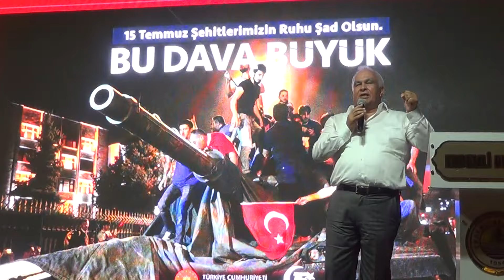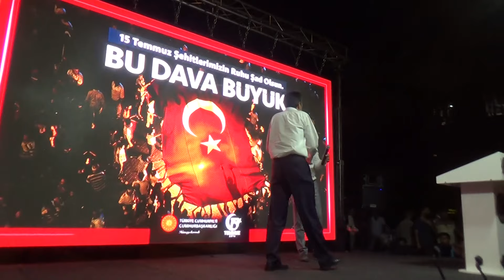Erdemli’de 15 Temmuz’un 3. Yıldönümü Etkinlikleri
15 Temmuz Demokrasi ve Milli Birlik Gününün 3. Yıldönümü Erdemli Kaymakamlığı tarafından düzenlenen etkinliklerle kutlandı. Şehitlere Mevlid Okutuldu, hatim duası okundu, hatıra ormanına fidan dikildi ve demokrasi nöbeti tutularak etkinkinlikler 00.13'de okunan sela ile son buldu.